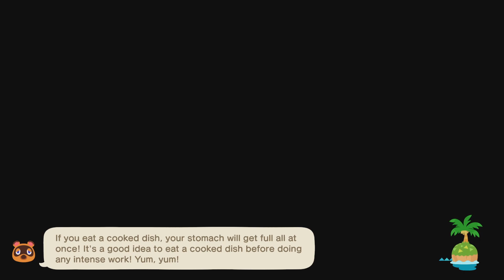Reconsume - Animal Crossing: New Horizons - Video Diary - Day 798 (Year 3, Day 68)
I suppose not watching many TV shows in the first place does make it hard to find a series that I would rewatch.